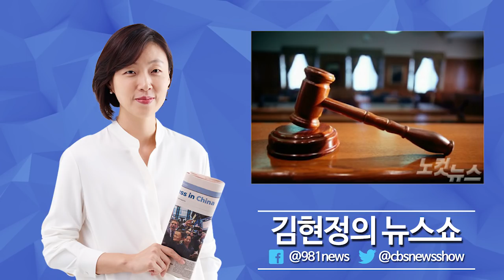김현정의 뉴스쇼 [재판정] "손 안댄 배달음식 재활용은 합법" vs "그 법 바꿔야" - 노영희 변호사, 백성문 변호사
[라디오 재판정]
"손 안댄 배달음식의 재활용"
- 노영희 변호사, 백성문 변호사